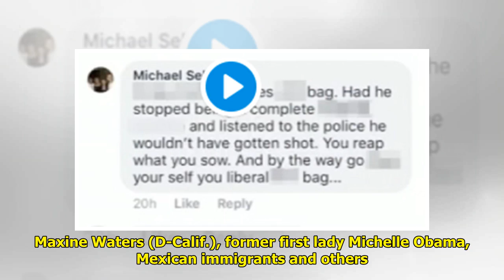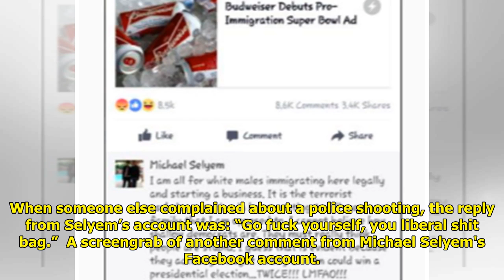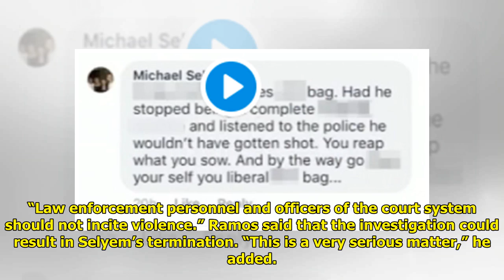California Prosecutor Suspended After Vile Attack On Maxine Waters World Today